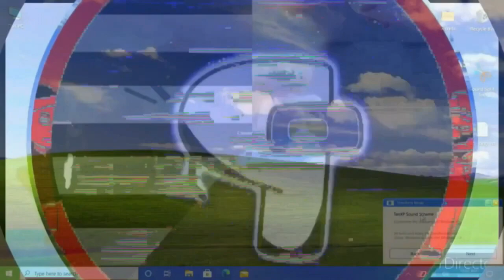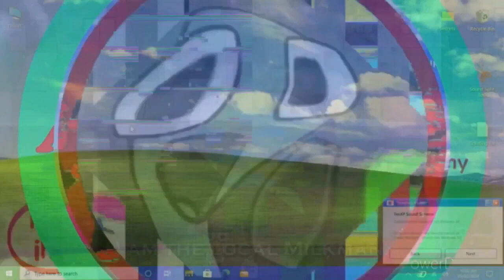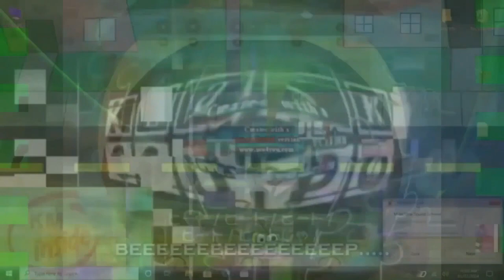K.../U.../(.../C.../S.....Spiffy........K/N Klasky csupo g major has normal voice?!